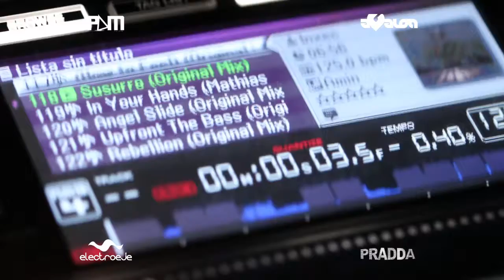Marco Carola Oficial After Movie